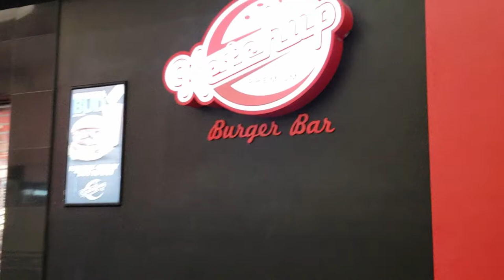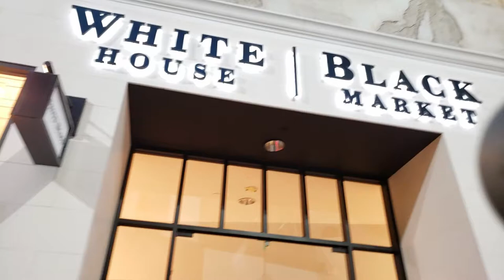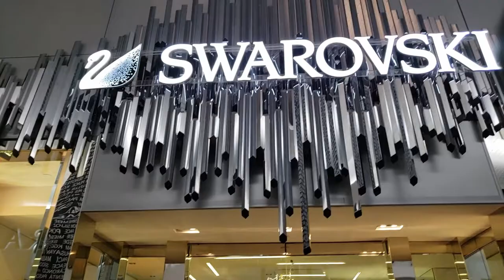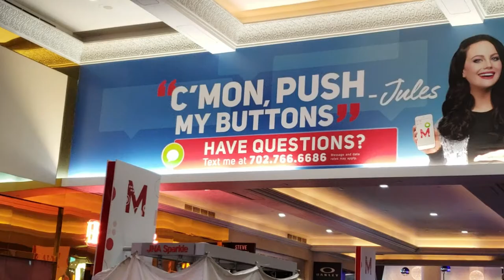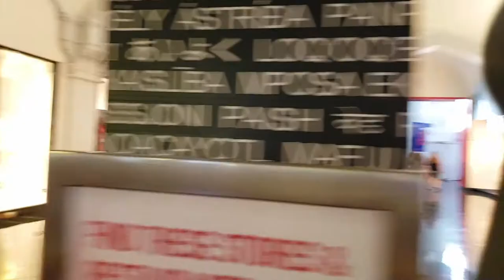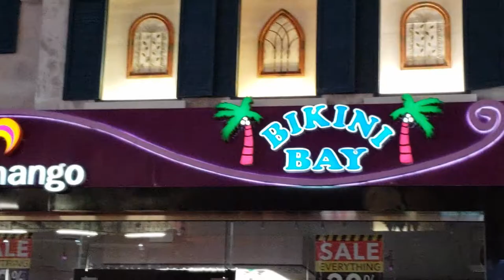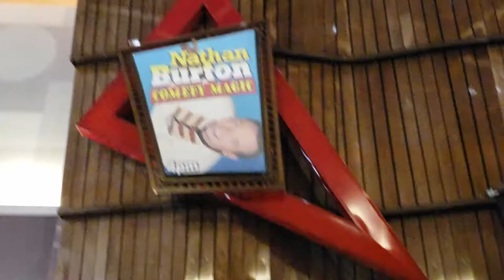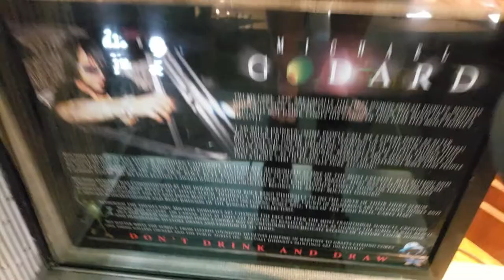Miracle Mile Shops at Planet Hollywood, Las Vegas, Nevada 20190811